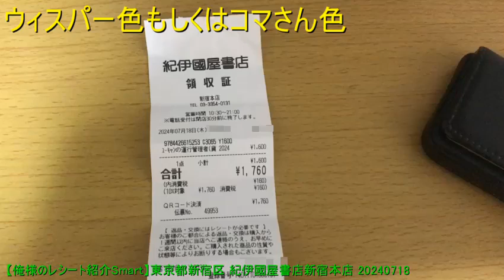【俺様のレシート紹介Smart】東京都新宿区 紀伊國屋書店新宿本店 20240718 【めすすめ動画】